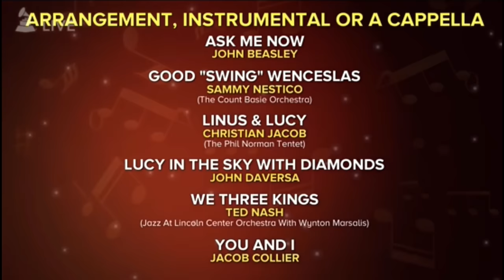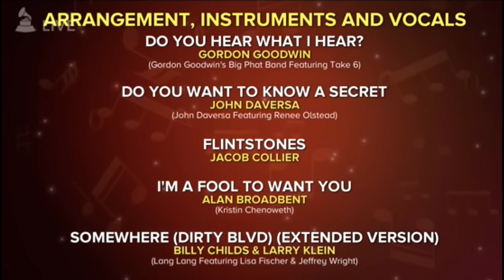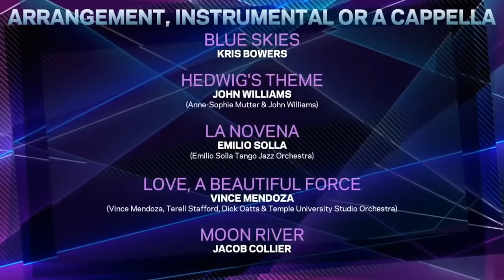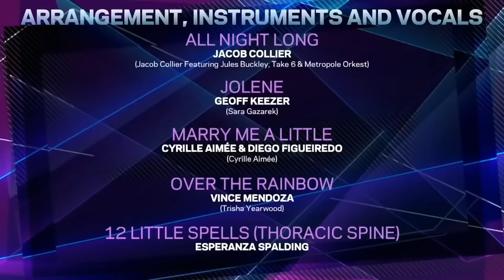Jacob Collier At The Grammys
Jacob Collier is an English singer, songwriter, multi-instrumentalist, producer, and educator. His music incorporates a combination of jazz with elements from many other musical genres, and often features extensive use of reharmonisations and close harmony.

It will greatly help me to continue creating and sharing quality content with you.